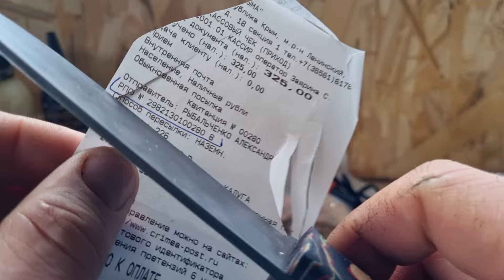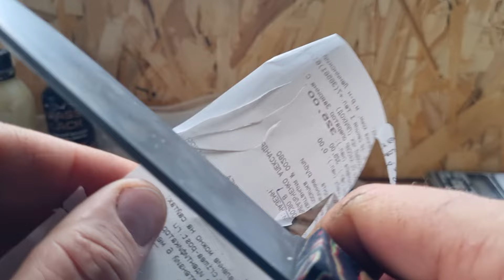Нож из порошковой к390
ТО Бондаренко ,65 hrc

Телефон ( вотсап телеграм )
Александр